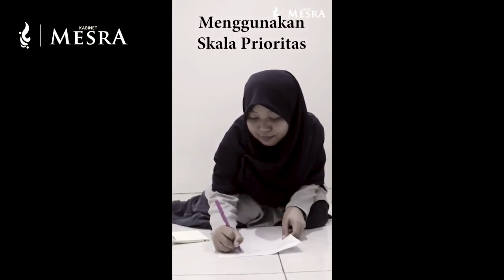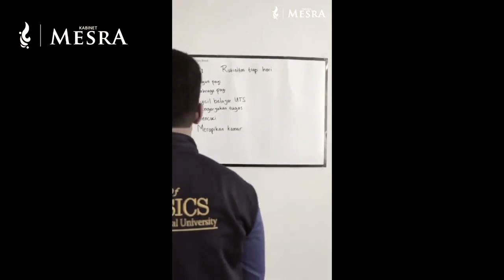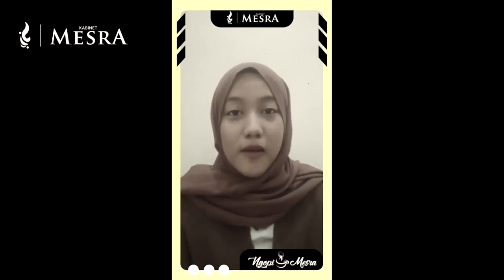NGOPI MESRA EP TERAKHIR: PENUTUPAN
Halo FMIPAnesian!

Kali ini, kita bertemu kembali nih di dalam Ngopi Mesra Episode 10. Di episode kali ini, kita akan sedikit mengulas Ngopi Mesra yang telah kita lalui dari episode awal hingga saat ini. Tentu saja, diharapkan dalam episode ini kami mengajak kepada KM FMIPA untuk mencoba mengingat kembali akan apa saja yang telah dilakukan dan kita dapatkan selama prosesnya dalam Ngopi Mesra ini.

Episode demi episode telah kita lalui bersama. Ilmu pengembangan softskill kita dapat dari berbagai pihak, mulai dari sesama mahasiswa sampai alumni. Namun berbeda untuk kali ini, pahit tidak kita rasakan dari kopi melainkan dari akhir Ngopi Mesra. Berikut kami suguhkan dengan penuh kehangatan.